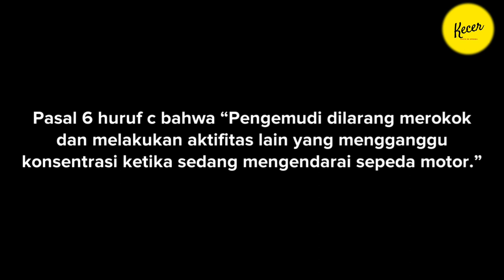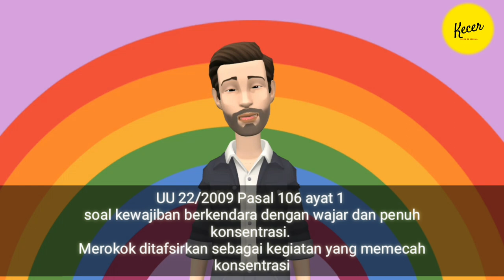Tilang Elektronik Polda Metro Jaya Juga Akan Menyasar Pengendara Motor yang Merokok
Keistimewaan pengendara sepeda motor di Jakarta yang selama ini bebas dari three-in-one, ganjil-genap, dan enggak bisa kena tilang elektronik akan berkurang. Polda Metro Jaya akan mengujicobakan tilang elektronik untuk pengendara sepeda motor Plat B  sepanjang Jalan Sudirman, M.H. Thamrin, dan jalur Transjakarta Ragunan. Di jalur itu sebanyak 45 CCTV baru akan dipasang.
Biar enggak ngerasa aturan ini kental sentimen provinsial karena cuma menjamah motor plat B, penjelasannya kayak gini. Tilang elektronik dilakukan dengan cara menandai kendaraan yang melanggar, terus nomor platnya disetor ke kantor samsat setempat. Terus pengendara bakal dapat surat cinta dari polisi yang boleh ditanggepin (misal kamu pengin debat) maksimal lima hari setelah penilangan. Kalau dalam debat kamu kalah dan tilang tetap dijatuhkan, kamu harus bayar tilang itu di Samsat atau kalau enggak, kamu tidak akan bisa bayar pajak motor.